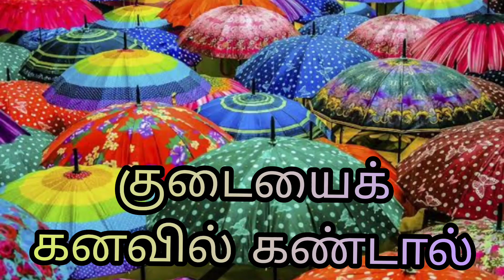குடையைக் கனவில் கண்டால் என்ன பலன்|kudaiyai kanavil kandal enna palan|umbrella in dream|Anita's clips